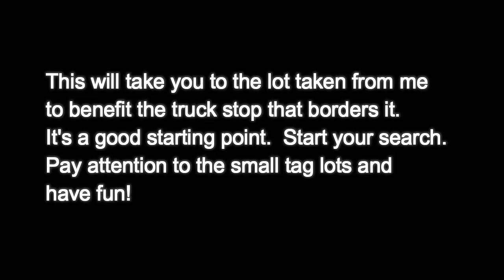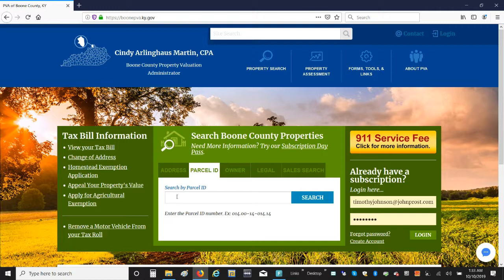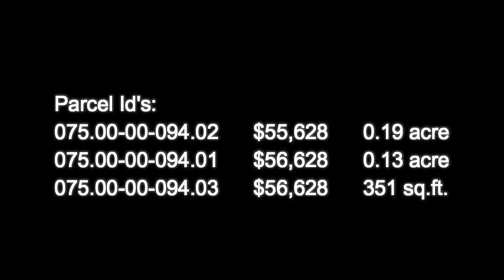Eminent Domain Game